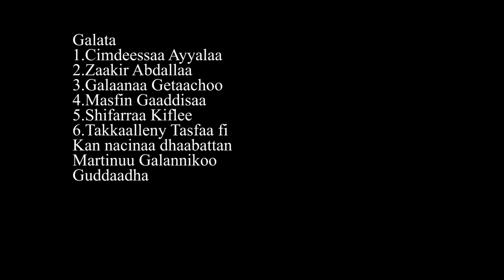Okaash Ahmad - Baasa kan baranaa - 2021 Oromoo music - New Ethiopioan music video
Ethiopian new music  Okaash Ahmad (official video)